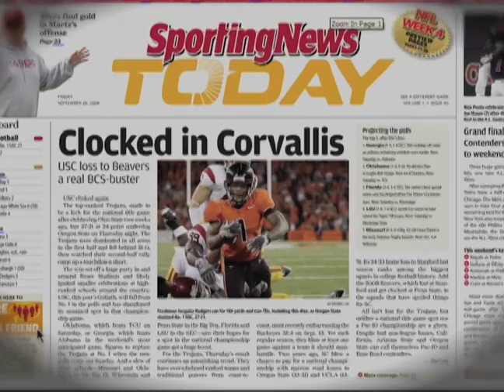Oregon State Football Pre- Boise State Highlight 2010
Video shown to team night before Boise State game.